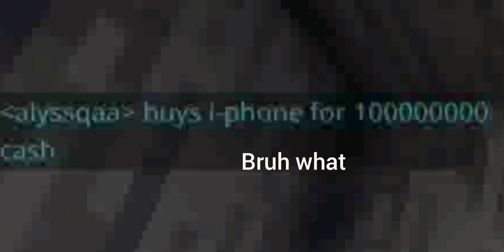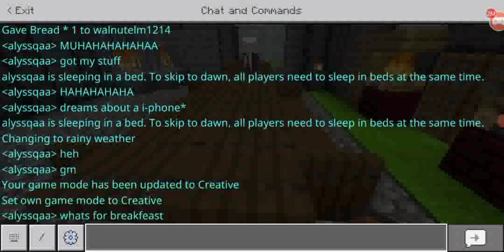minecraft, but castle